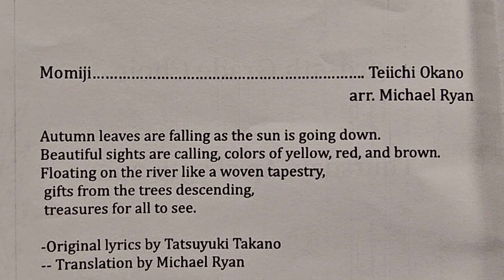Olivia choir concert 4.25.2024